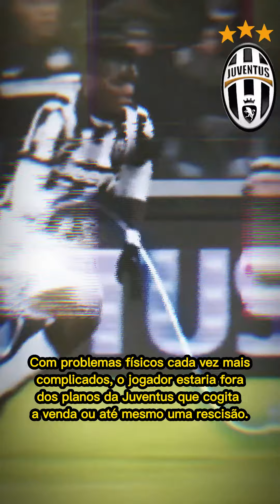MERCADO DA BOLA ATUALIZADO E + | 03/02/23